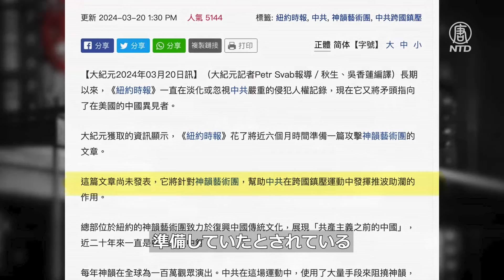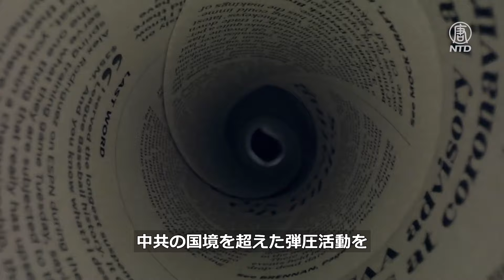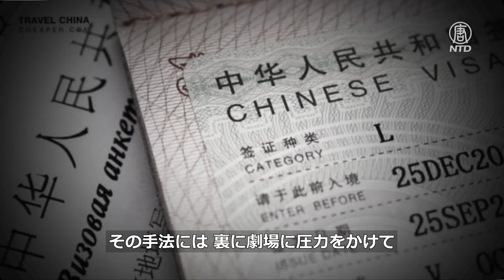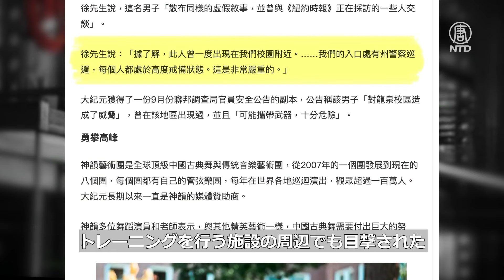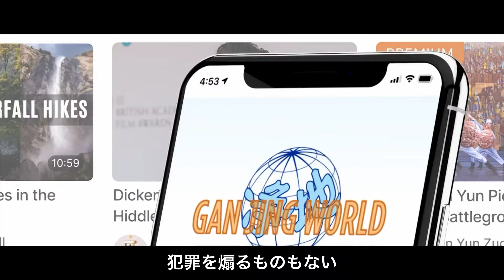ニューヨークタイムズの陰謀、神韻の中傷記事計画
GANJINGワールド新唐人テレビチャンネルのご登録をお願いします。
大紀元の19日の報道によると、「ニューヨーク・タイムズ」は過去半年間にわたり、神韻芸術団の元アーティストたちにインタビューを行い、意図的に神韻芸術団を攻撃する記事を執筆しようという計画を進めていました。専門家たちによると、中国共産党（中共）は神韻の影響力を恐れており、神韻を中傷し、人々が神韻の公演を見ることを妨げようとすることが目的だと指摘しています。

預金種目：普通預金
口座番号：2158157
口座名義：ﾄｸﾋ)ｴﾎﾟｯｸﾒﾃﾞｨｱ